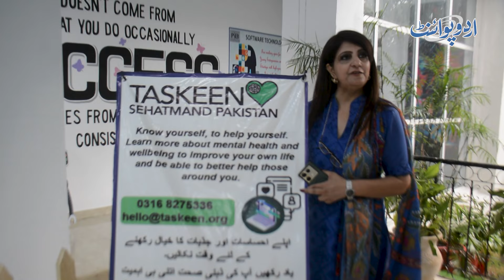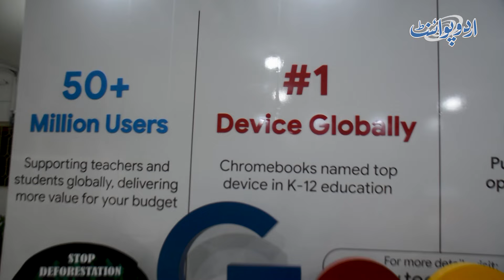Google Built 2 Beautiful Smart Schools In Islamabad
Discover the stunning smart schools built by Google in Islamabad, showcasing innovative design and cutting-edge technology to enhance the learning experience for students. Explore the modern facilities and sustainable features that make these schools truly unique.
Anchor: Ameer Hamza